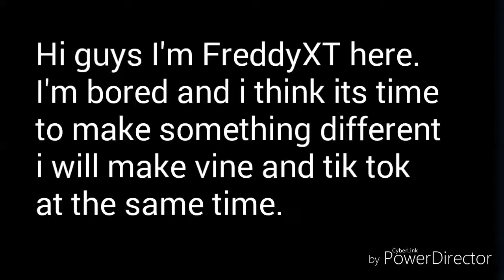Gacha Vine and Tik tok [boring...]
I dont know what to do..